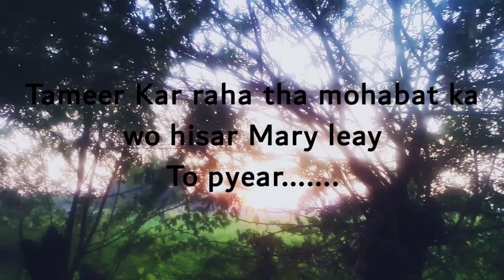love urdu poetry hisary mohabat watsup love status